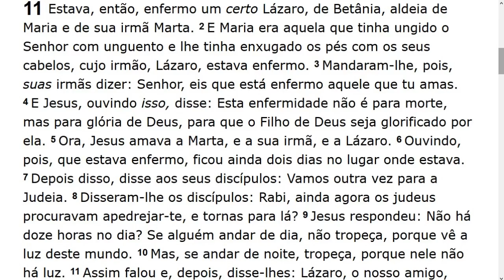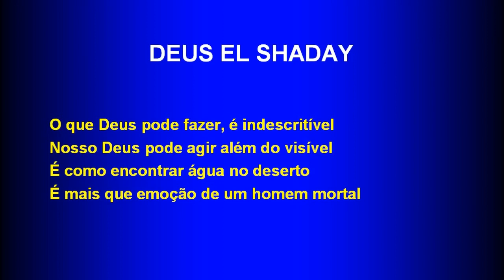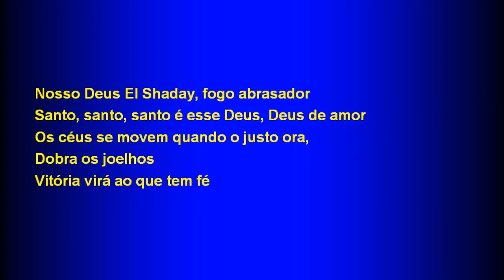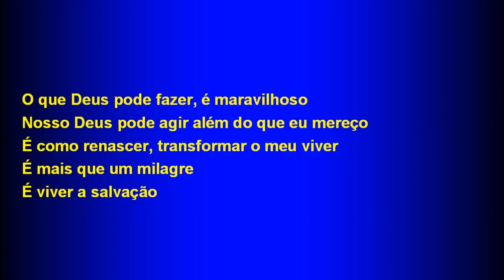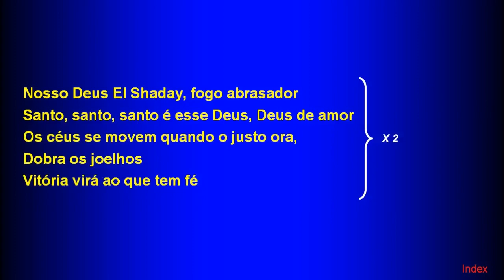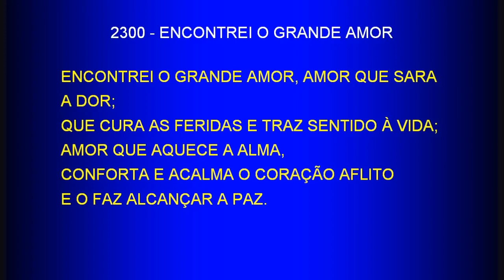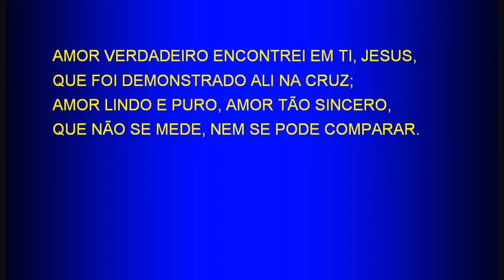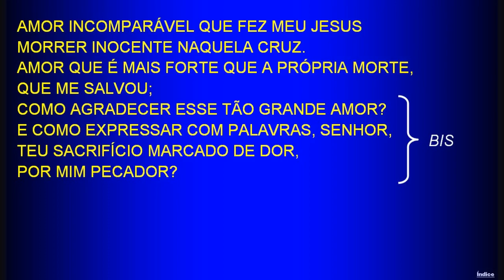Saturday Service (2018-09-08) Maranatha (Pompano Beach, Florida)